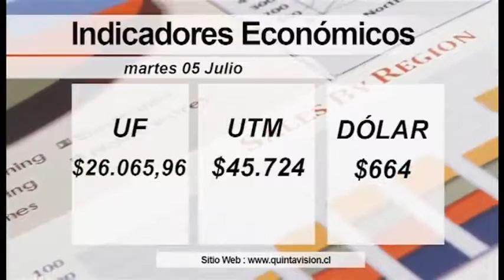El Tiempo 08 julio 2016